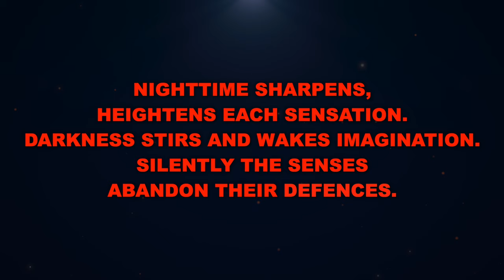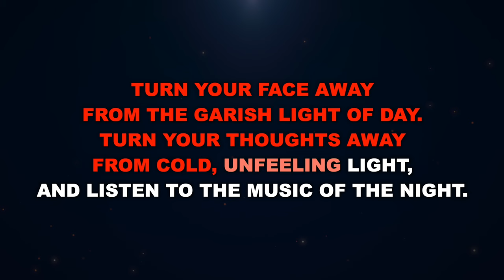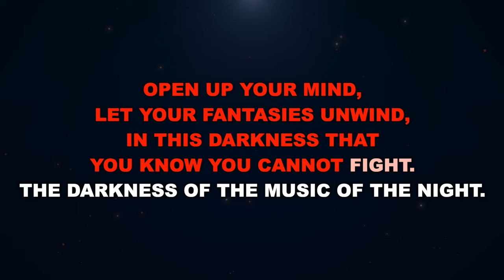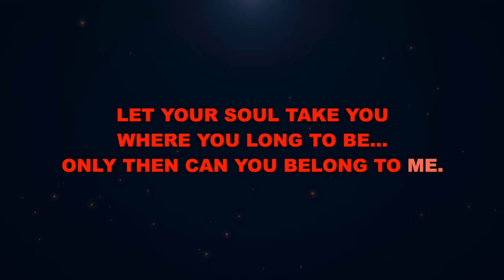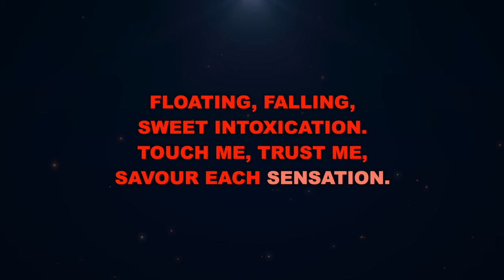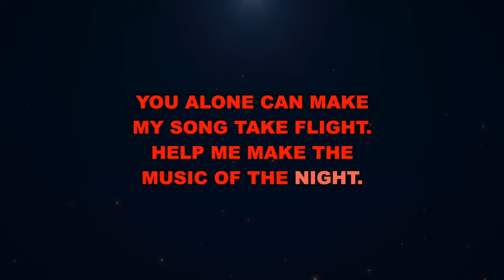"The Music of the Night" from The Phantom of the Opera - Karaoke Track with Lyrics on Screen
This is a karaoke track for "The Music of the Night" from THE PHANTOM OF THE OPERA. It features complete orchestral accompaniment and rolls the lyrics on the screen so that you can enjoy singing along!

Lyrics by Charles Hart
Additional Lyrics by Richard Stilgoe

Orchestrations by David Cullen

"The Music of the Night" performed on Broadway, in London, on tour, and on film by actors including Michael Crawford, Colm Wilkinson, Ramin Karimloo, Howard McGillin, Norm Lewis, Hugh Panaro, Mark Jacoby, Jonathan Roxmouth, Simon Bowman, and many others.